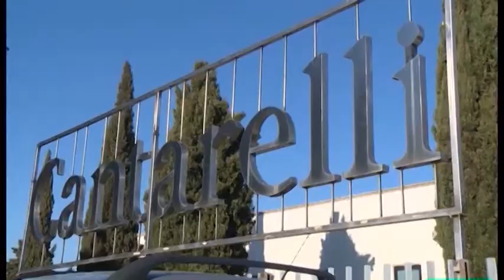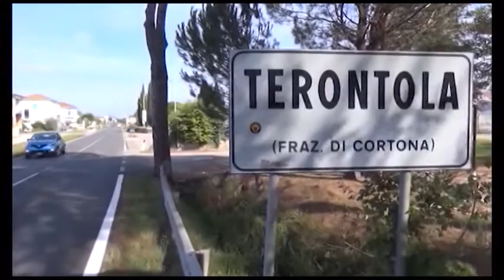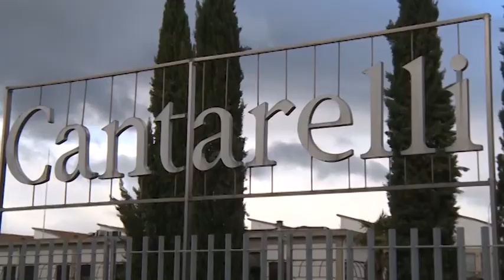Cantarelli, verso l'assegnazione provvisoria. Azienda presente a Pitti Uomo